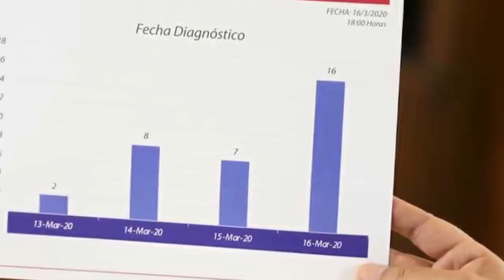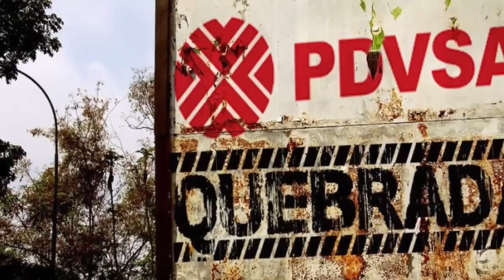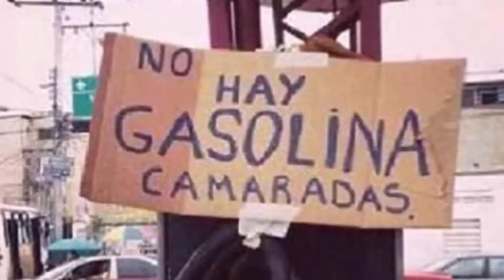noticias de venezuela hoy 2 de septiembre 2020, noticias de hoy 2 de septiembre 2020, donald trump